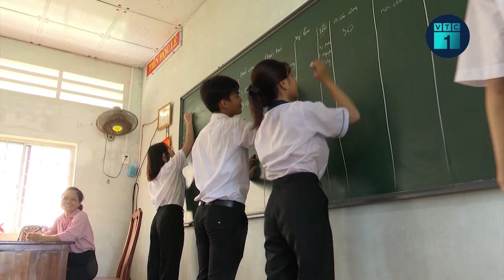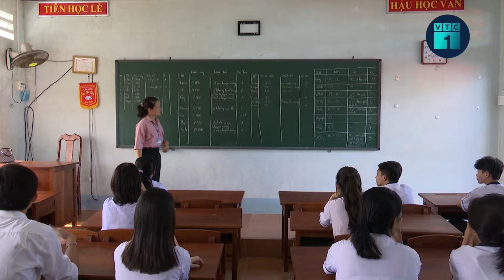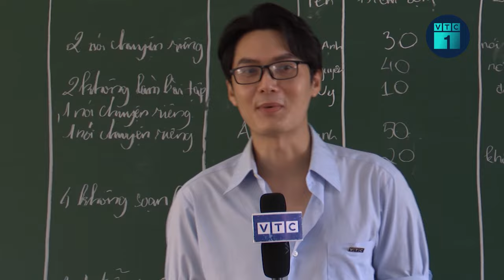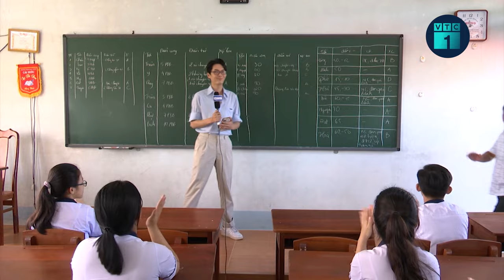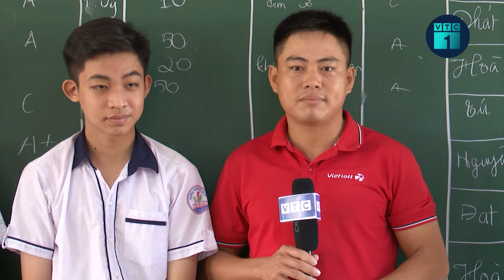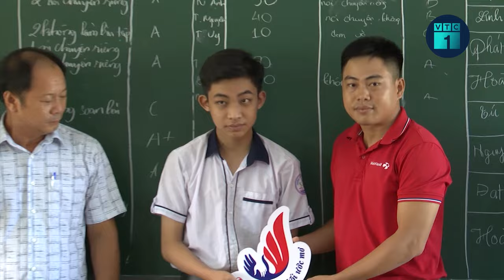Trao cơ hội-Nối ước mơ: Viết tiếp ước mơ thành bác sỹ của cậu bé lớp 9 mắc bệnh nan y | VTC1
VTC1 | Trao cơ hội-Nối ước mơ: Viết tiếp ước mơ thành bác sỹ của cậu bé lớp 9 mắc bệnh nan y. Em NGUYỄN NHẬT ANH –Lớp 9A7, trường THCS Cái Nước, thị trấn Cái Nước, huyện Cái Nước, Cà Mau.